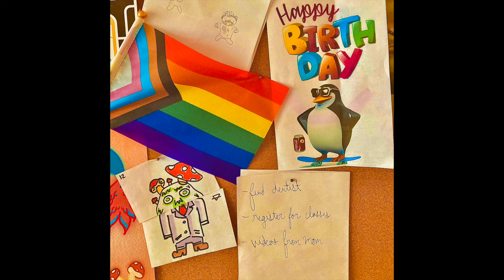live however you wanna